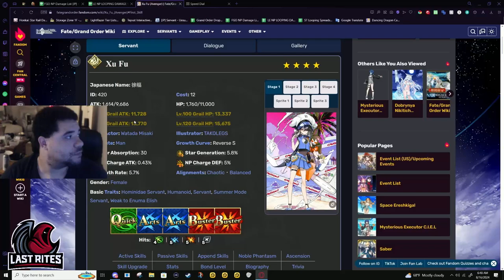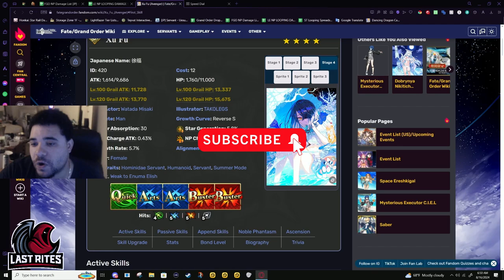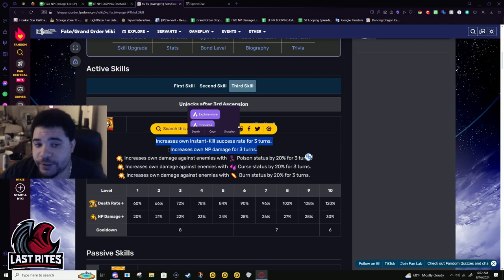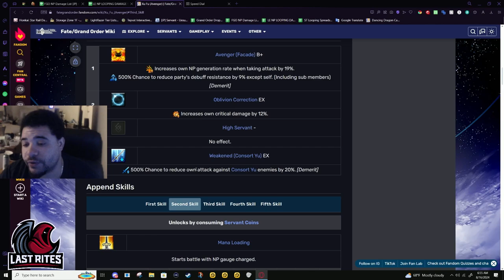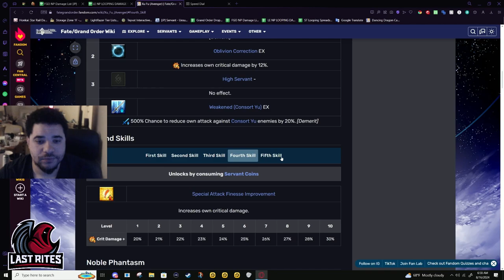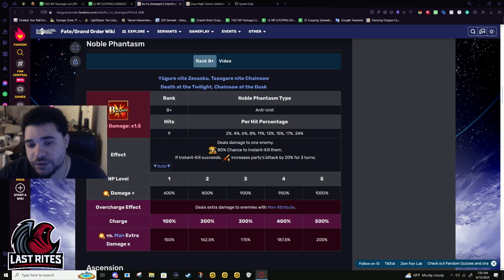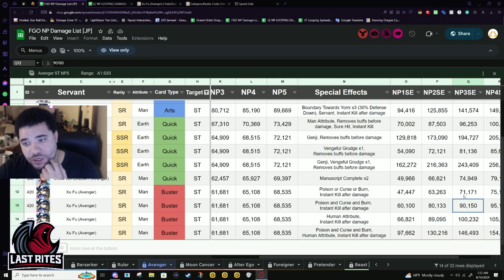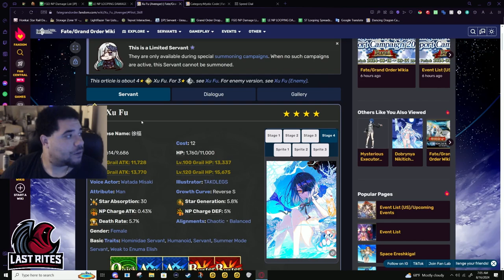[FGO] Xu Fu - Waiting for Senpai to Notice Her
Xu Fu really wants Gucchan to notice her. I am really impressed with her kit and how easy she makes instantkill farming. After doing Multiple runs where Shiki doesn't have the help needed to get to her NP, Xu Fu can mostly do it on her own.